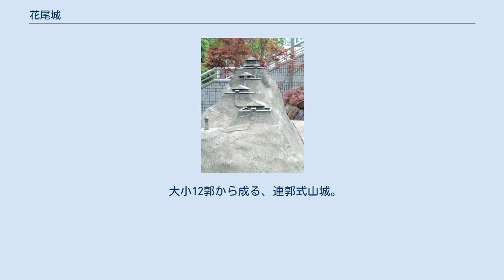花尾城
花尾城（はなおじょう）は、福岡県北九州市八幡西区にあった日本の城である。
本丸は標高351メートルの花尾山山頂に位置する。
 建久5年（1194年）、麻生氏の祖・宇都宮重業によって築城された。
 文明10年（1478年）、麻生家信（家延）と弘家（ひろいえ）との家督争いに大内政弘が介入、篭城する家信を攻めたが3年間落城させられず、和議により家信は遠賀荘を得て岡城へ退き、弘家が城主となる。
 その後、城主の麻生弥五郎なる人物（詳細不詳）を追放した大内義隆が奪うが、城主となった相良武任が天文20年（1551年）の陶隆房（陶晴賢）の反乱（大寧寺の変）により殺害されると再び麻生氏に帰し、麻生鎮里（しげさと、家信の子、元・水晶城主）が城主となる。
しかし鎮里は、永禄10年（1567年）、対立していた一族の麻生隆実（たかざね、遠賀郡山鹿城主）と戦うも、宗像氏貞の支援を得た隆実に敗れ、城を出て薩摩の島津氏の許へ逃れた。
 天正14年（1586年）、豊臣秀吉の九州征伐で、麻生家氏（いえうじ、隆実の子とされる）は降伏して筑後へ所替えになり、小早川隆景の領有となって廃城になった。
 現在は花尾山城公園として整備され、竪堀、石塁、井戸跡などの遺構が見られる。
黒崎駅前には想像模型が、市内の龍潜寺には戦死者供養碑がある。
 また、市の指定無形民俗文化財である「前田の盆踊」は、明応年間（1492年～1501年）に大内氏に攻められた際の、戦死者供養として始められたと伝わる。
 大小12郭から成る、連郭式山城。
 北九州市八幡西区大字熊手